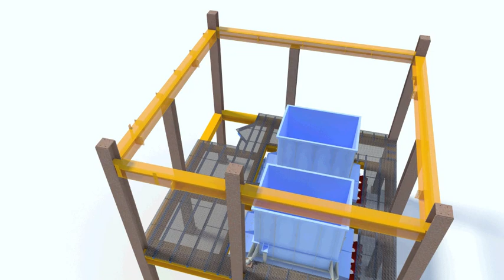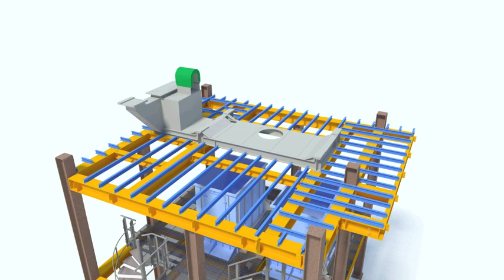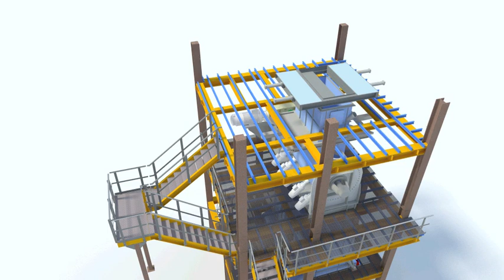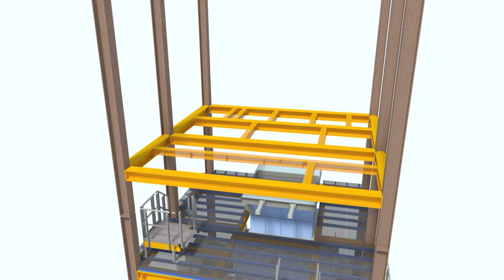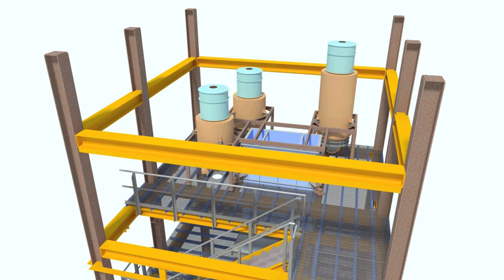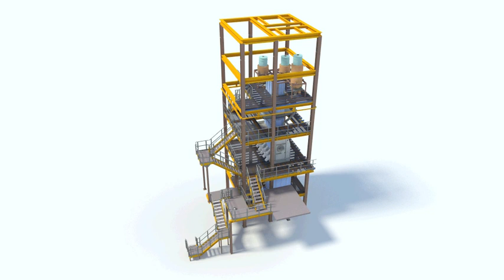3D animasjon: Sammensetting av prosesstårn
Denne 3D animasjonen ble laget for å bedre kunne vise sammensetting av komponentene til et prosesstårn hos FMC. En slik animasjon gir våre kunder et godt og visuelt inntrykk av konstruksjonen.
PDS Protek tilbyr sine kunder 3D animasjon av konstruksjoner av alle slag. 3D animasjon er et nyttig verktøy til bruk i HMS arbeid, sikker jobb analyse og generelt som et produktvisualiseringsverktøy. Ta kontakt med oss på for mer informasjon om våre 3D og visualiseringsprodukter.